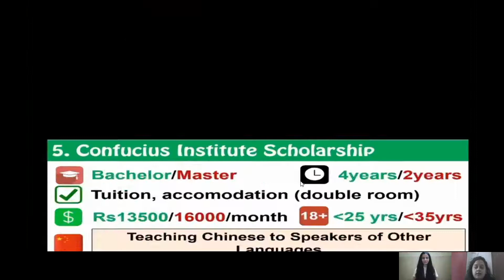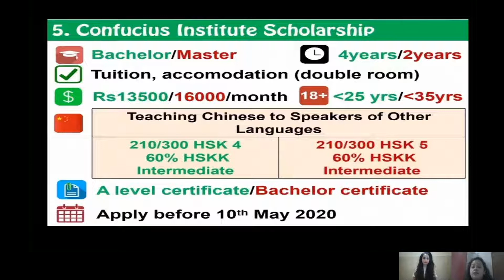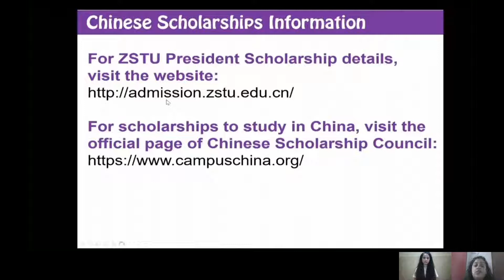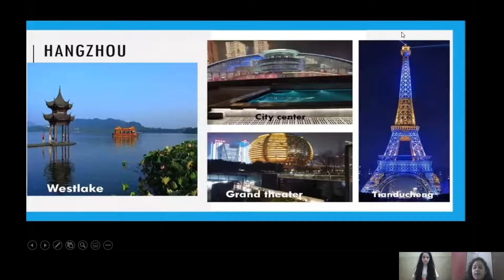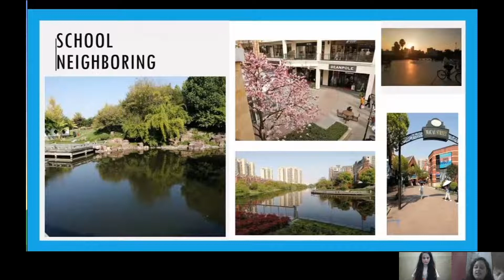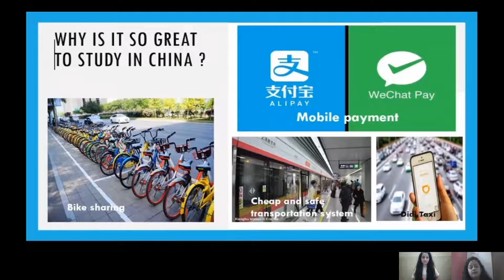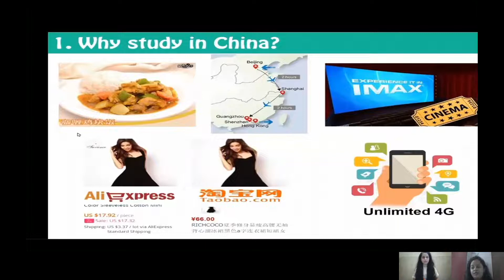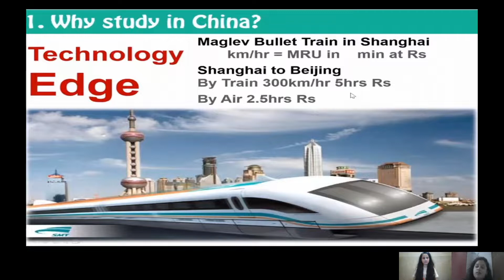Video about Chinese government scholarship fully funded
I have taken interview from my friend studying in Zhejiang science and technology university, she is an international student and won CSC scholarship and pursuing master degree from china